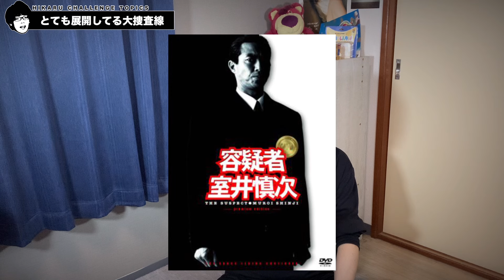生まれる前に流行ってた『踊る大捜査線』とかいうドラマの正直な感想【ドラマ紹介】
ドラマ、ドラマ紹介、ドラマ感想、踊る大捜査線、室井慎次敗れざる者、映画、映画感想、Netflix、FOD、フジテレビ、名作、レビュー、おすすめ
〈一言〉

偏愛カルチャー語りチャンネル
映画、漫画、アニメ、好きなカルチャーの話をします
メイン動画 週3~4くらい 20時くらいに投稿
ショート動画 たまに 16時くらいに投稿
コミュニティ欄では アンケート 一言 次の動画の予告 を投稿していくのでチェックだぜパワフル魂

〒060-0061
北海道札幌市中央区南１条西２丁目５番地 南一条Ｋビル6F エーライツ北海道オフィス ひかるチャレンジ宛
※食べ物や金品は受け取れません

〈動画で使っている素材など〉
「photoAC」